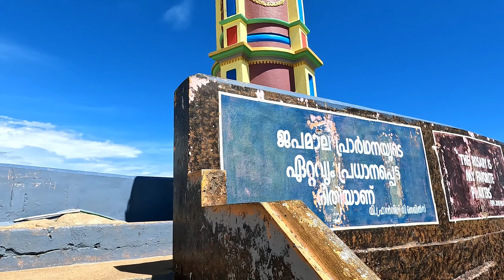Kanyakumari Vlog Malayalam /ഒരു കന്യാകുമാരി യാത്ര